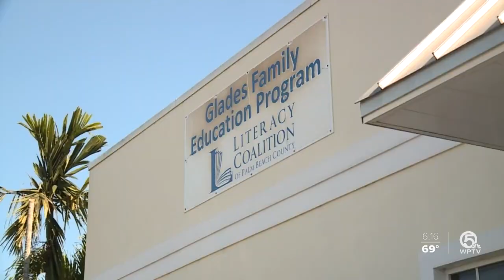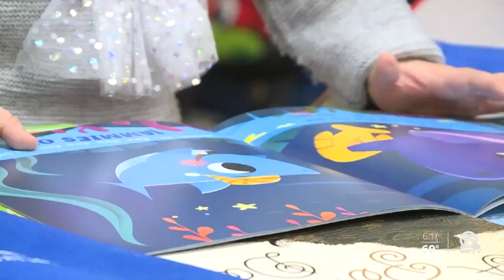Glades Family Education Program providing reading help for 25 years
The Literacy Coalition of Palm Beach County has been providing students a foundation by making reading a priority for decades. And one program in the Glades is improving the quality of life for many families in the western communities.